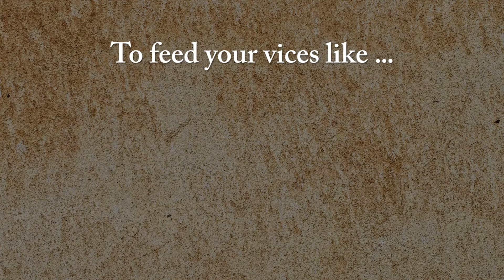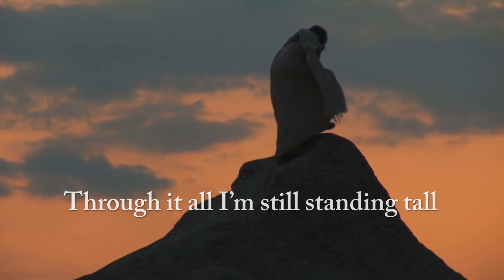Mental Kidnapping: God's Mental Therapy by Steven Treadwell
There are things we want to hear. However, it’s not what we needed to hear. The world is cruel as it is also full of evil. The sins that we commit are drugs that we take to get away from God. This book will give you the answers to all your broken questions. "Mental Kidnapping: God's Mental Therapy" by Steven Treadwell is a book that will help you strengthen spiritually as it contains the Word of God as evidence.

Mental Kidnapping: God's Mental Therapy is available to purchase via the following links: